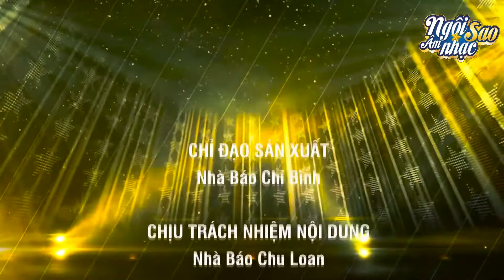Thí sinh Nguyễn Thành Lợi - SBD: 117 trong Vòng loại Cuộc thi "Ngôi Sao Âm Nhạc"